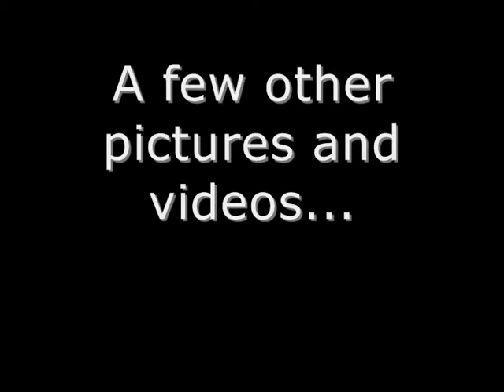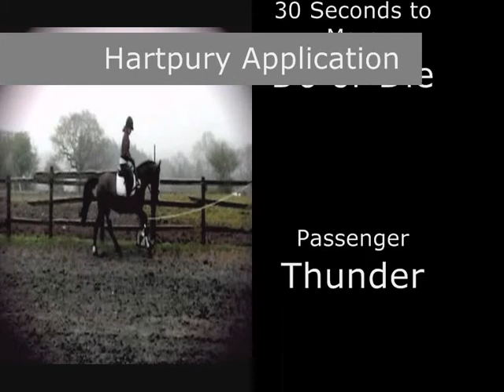Hartpury Academy Application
Application for Hartpury's Developmet Squad 2014
Sophie Westall and Irish Black Velvet